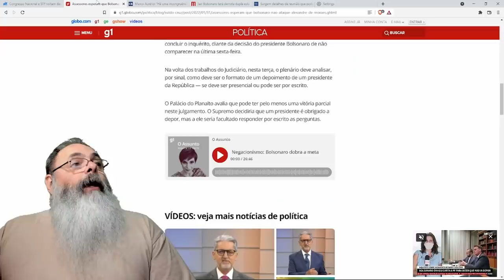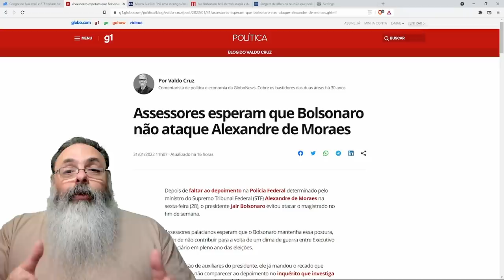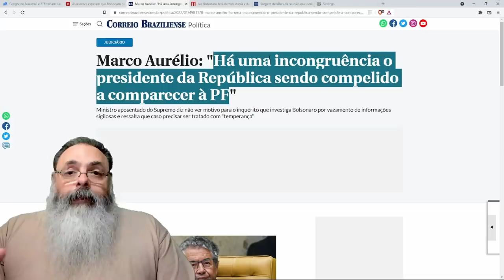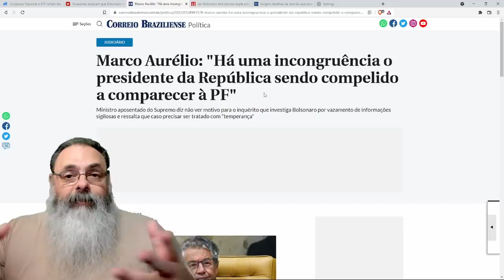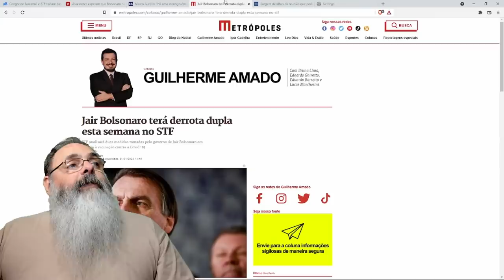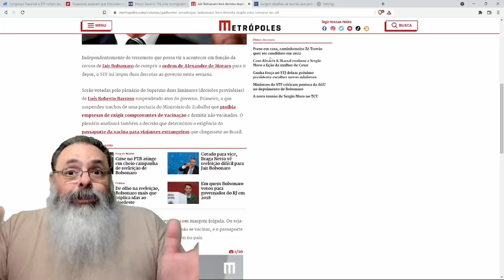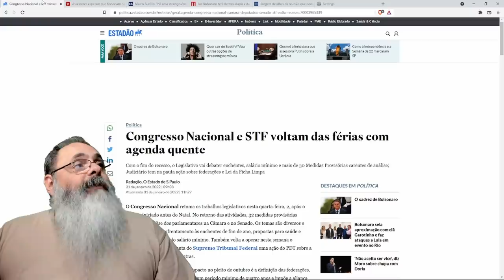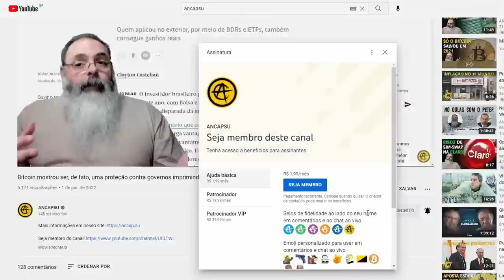STF volta do recesso com pauta bomba para governo